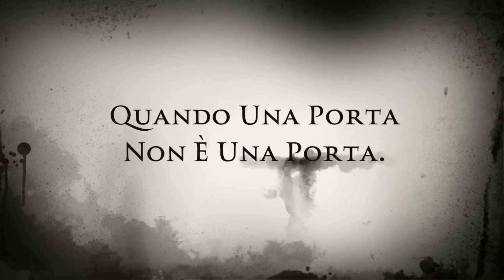- WolfGirl e i Cattivi//Vlog di Chiara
salve a tutti i lupacchiotti! Un po' di tempo fa ho deciso di registrare un vlog sul mio Lato preferito di Teen Wolf (quello Oscuro (; ). In questo video parlerò di tutti i cattivi dalla prima alla quinta stagione con una special guest: la mia gatta!
Vi auguro buona visione e vi ricordo che potete seguire la pagina su facebook: Instagram: /quandounaporta

se siete aziende interessate al nostro canale e volete mandarci prodotti da recensire o pubblicizzare scriveteci alla mail e noi parleremo dei vostri prodotti in un video.
(preferibilmente se hanno qualcosa in comune con quello di cui parliamo di solito: serie TV)

e che potete anche seguirmi singolarmente (sempre se a qualcuno interessano i miei disagi ahah) su
su Instagram: the_walker_girl_
e su Facebook: Chiara Lipari
firmato la vostra sempre più disagiata admin - WolfGirl